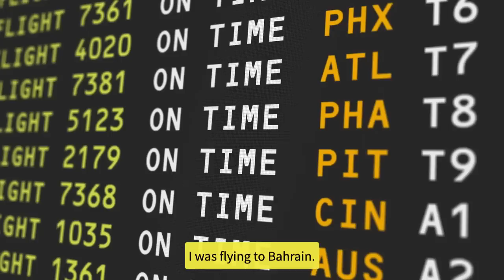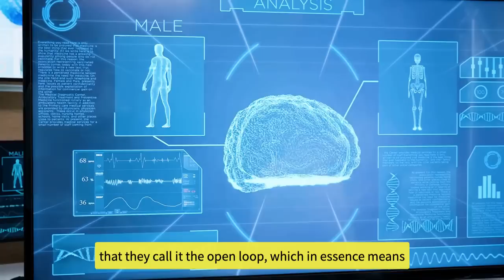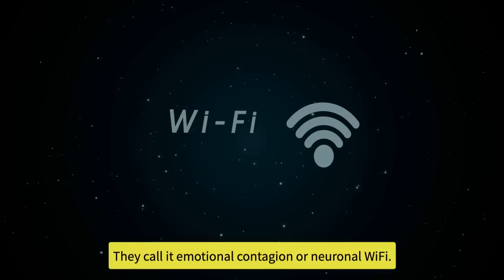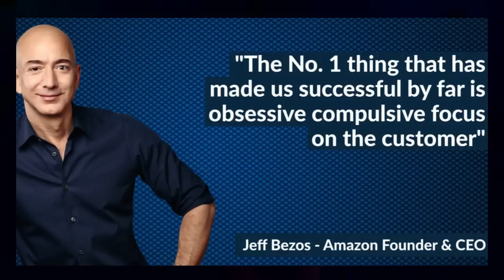How to Turn Your Customers into Loyal Fans: The Secrets of Success by Florencia Andres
🗣️ SPEAKE WITH IMPACT — Learn from Florencia 🎤
No matter where you need to shine—meetings, social media, or the stage—Florencia is revealing her best communication tips and tricks for the first time! ✨ Master the skills that help top speakers captivate their audience and make a lasting impression. It's time to level up your communication and be more effective at work and beyond. Ready to make an impact?

🌬️WANT FLORENCIA TO SPEAKE FOR YOUR NEXT EVENT? 🎤✨
If you're looking to elevate your next live event—whether it's a conference, expo, or company convention—or even a VIRTUAL EVENT, Florencia is the speaker to inspire and captivate your audience! With her dynamic energy and proven expertise, Florencia delivers powerful talks that leave a lasting impact.

Plus, she has a professional studio for high-quality virtual events! Ready to bring Florencia to your stage or screen?

If you sell products or services, this talk is for you! One of the biggest banks in the world asked me to give a talk on "How To Delight Customers" for their annual convention. This happened in La Perle, Dubai. Im sharing a part of that talk where I taught key aspects of making clients love you and your products. If you want to know how to turn Clients into fans, watch this!

Unlocking Customer Delight: The Power of Emotional Contagion

🌟 Ever heard that an angry customer tells 10 people while a satisfied one tells none? Here's the secret: a delighted customer can do wonders. But what about those not-so-pleasant clients? 🤔

🌈 Join me on this journey as I share a personal story of turning frustration into delight during a grueling speaking tour in the Middle East. It's a story of magic tea, emotional contagion, and the science behind creating memorable customer experiences.

🔥 Learn how a simple smile, the empty chair technique, and the art of exceeding expectations can have a profound impact on your relationship with clients. Discover the secret to generating influence, receiving free promotion, and creating genuine connections.

🚀 Let's dive into the neuroscience of customer delight and uncover the strategies to shape lasting positive impressions.

 Hi! I'm Florencia 👋

For the past 10 years, I've been one of the most booked motivational speakers and I've had the honor of coaching entrepreneurs, celebrities, top organizations, and some of the best athletes in the world. 🎤💼🌟 I'm also a bestselling author, having sold over half a million copies. 📚🎉

🔥 FREE Training “How to Make 10k/month from your Profession or Hobby”

My mission in life is to help people achieve their goals and dreams. 💪🌠 I was born and raised in a region of the world where nothing comes easy to you: the economy is a mess, the politics -let's not even go there- and everyone feels it is impossible to achieve their dreams. 💔😔 I had to learn how to master the art of crushing my own self-doubts... and I have a passion for teaching people exactly that: how to crush self-doubts and gain real confidence. 🚀💯